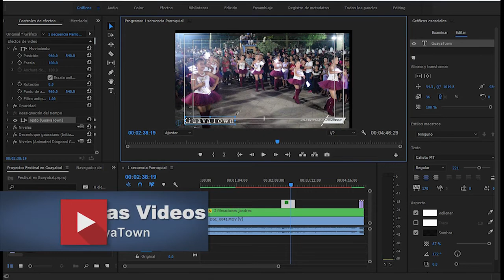#7 ADOBE PREMIERE PRO CC 2019 - Activar Areas/Margenes Seguros para Editar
06 Títulos (Parte 1) | Tutorial Adobe Premiere Pro CC 2017
Adobe Premiere Pro - #19: Text Masking
Tutorial Adobe Premiere CS6 Crear creditos, titulos, texto, carteles. Español
ADAPTAR VIDEO A FORMATO 1:1 CUADRADO - AGREGAR TEXTO (PREMIER PRO CS6)
CREAR TEXTO Y TITULOS EN PREMIERE PRO
Como escrever textos (Criar títulos) no Adobe Premiere Pro CC
Animación de textos con Adobe Premiere | Koradi productions
Tutorial Adobe Premiere Pro CC 2017 parte 13 Creacion de Titulos
¿Cómo poner títulos detrás de objetos? | Tutorial Adobe Premiere Pro CC 2017
Como Agregar Títulos Estáticos Y Animados Con Adobe Premiere Pro CS6
Tutorial Adobe Premiere Pro Cs6 Como hacer titulos de credito animados - Español
Agregar textos a tus videos en Premier Pro (Principiantes)
(1/3) Animación de texto: Intro simple | Tutorial Adobe Premiere Pro CC 2017
Crear titulos - Adobe Premiere pro CC
Curso Adobe Premiere Pro CC | Cap: 5 | Transiciones
Tutorial Solucion Activar Titulos en Adobe Premiere Pro CC 2017.1.1
Premier Pro CC, Tutorial cómo configurar la secuencia, Curso completo en español Capitulo 2
Como renderizar vídeos sin perder calidad: Tutorial Adobe Premiere en español 2016
Adobe Premier Pro CC Tutorial para Principiantes 2016
Adobe Premiere Pro CC Beginner Tutorial: Intro Guide to the Basics (Learn How to Edit Video
Premier Pro CC, Tutorial cómo un configurar Nuevo proyecto , Curso completo en español Capitulo 1
Adobe Premiere Pro - #1: Primeros pasos
ADOBE PREMIERE PRO CC 2017 - Crear Proyecto , Secuencia - Insertar Archivos Multimedia
Adobe Premiere Pro CC 2014 Tutorial - Part 1 - Basic Interface
Adobe Premiere Pro CC Tutorial ITA #1 [L' interfaccia]
Curso Adobe Premiere Pro CC | Cap: 1 | Primeros pasos
TUTORIAL PREMIERE PRO CC #2 | CÓMO IMPORTAR VIDEOS, IMÁGENES, AUDIO | APREND
Tutorial de Adobe Premiere CC - Pt. 1
1/36 Mega Curso Premiere "Pro en 35 horas": Primeros pasos (tutorial español)
Megacursos . com
LEARN PREMIERE PRO IN 20 MINUTES ! - Tutorial For Beginners
Tutorial Adobe Premiere Pro CC - Aprender a usarlo desde CERO (Sin conocimiento)
Getting Started in Adobe Premiere Pro CC Tutorial
Tutorial Adobe Premiere Pro CC - Episode 1 - Setting up a Project
Tutorial Adobe Premiere Pro CC
Adobe Premiere Pro CC Tutorial (Deutsch)
Adobe Premiere Pro CC: How To Make An Intro - Tutorial #1
Adobe Premiere Pro Full Tutorial For Beginners 2016 In Hindi - Part 1
1/36 Mega Curso Premiere "Pro en 35 horas": Primeros pasos (tutorial español)
Tutorial Super Básico de Adobe Premiere Pro CC en español latino
Tutorial Adobe Premiere CS6 Hacer y animar Pantalla Dividida Español P-1
Tutorial Repaso de novedades de Premiere Pro CC 2017 (noviembre 2016) | video2brain
Tutorial Adobe Premiere Pro Efecto Stop Motion en español latino
TUTORIAL PREMIERE PRO CC #4 | CÓMO IMPORTAR Y CORTAR VIDEO
Tutorial Adobe Premiere Pro: Cómo editar un vlog (completo) | Tutorial en español
Adobe Premiere Pro CC AMD Radeon HD 5450 Activar Mercury Playback OpenGL
Javier Flórez
Tutorial de Adobe Premiere Pro 2017 - Básico
Cambiar idioma Premiere2017 Mac y Windows
Helen Vikinga Finolis
Hace 10 meses6.019 visualizaciones
En este vídeo tenéis los pasos para cambiar el idioma de adobe Premiere CC 2017 en menos de 5 minutos. con toma falsa al ...
SUBTÍTULOS
10 PRIMEROS PASOS para EDITAR con ADOBE PREMIERE CC
E5 - Windows and Layouts - Adobe Premiere Pro CC 2017
GPU acceleration unavailable in adobe premiere pro 2017
5 SUPER DOPE Music Video Editing Effects! (Adobe Premiere Pro CC 2017 Tutorial / How to)